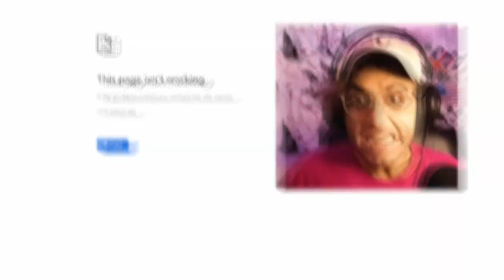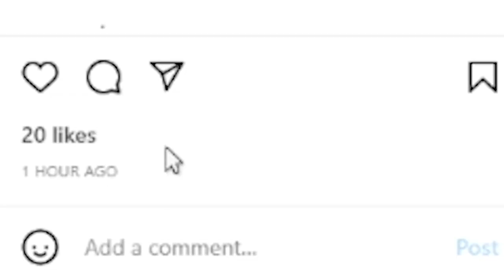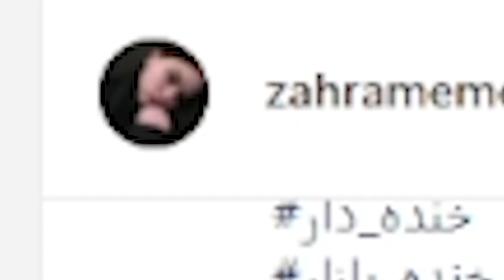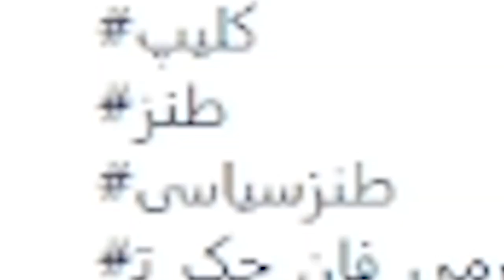💔این ویدیو رو با باباتون نبینید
اگر باباتو دوست داری لایک کن
⭕پابجی موبایل با نیکی سمیعی👇
 🎄  دوستوون میدارم  🎄

 ⭕🐻 هر لایک و کامنت صرف خرج بهبود جای سیلی های آقا فریبرز میشود 🐻⭕

🥰حتما اگه جدید هستید سابسکرایب کنید و زنگوله چنل رو بفشارید 🔔